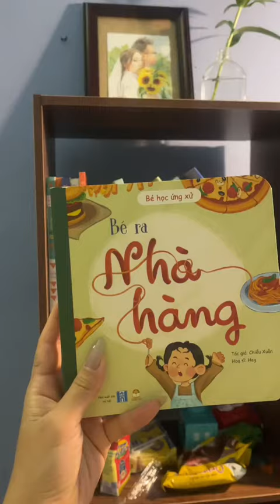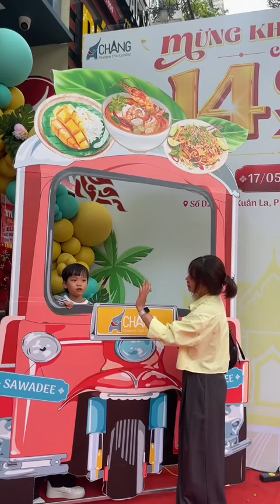Chuyện Phích đi nhà hàng | Mẹ Phích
Chuyện Phích đi nhà hàng
© Bản quyền thuộc về Mẹ Phích - Vitamin Group
© Copyright by Mẹ Phích ☞ Do not Reup